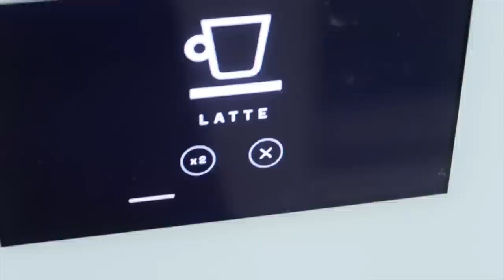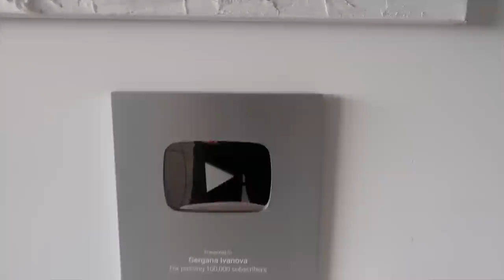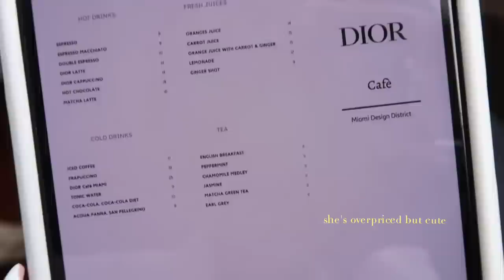Miami vlog ♡ getting my first YouTube plaque!! Miami Dior cafe, shopping + girls night out 🥂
Hair claw
Mini Chanel
Grey hoodie
Alo black onesie
Bottega black heels
Orange neon heels
Black and white button up shirt (similar)
Gold cap pointed toe heels
Prada bag
Alo grey velour set

Some of my favorite beauty + skincare items -
Facial steamer